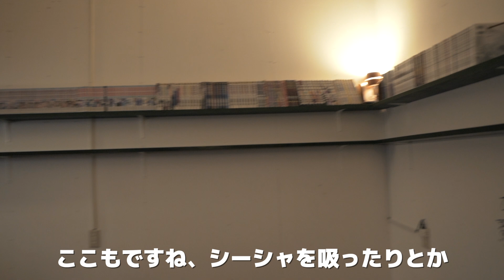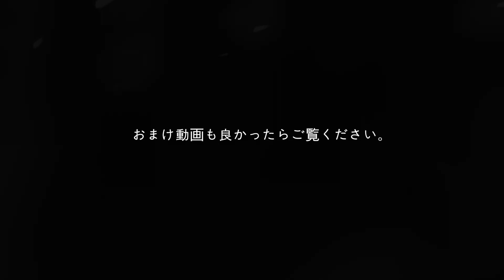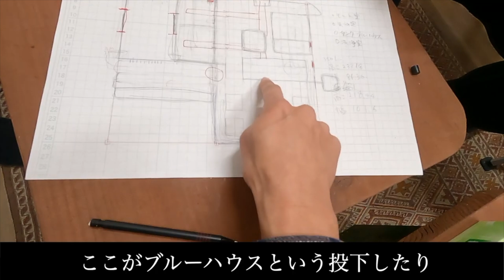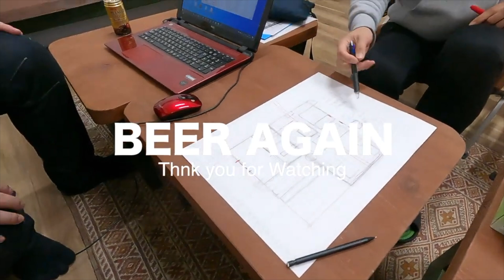【限定オープン】ヴィ・アゲインヴィレッジが遂に動き出します。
僕たちが作っています１組限定プライベートキャンプ場
ヴィ・アゲインヴィレッジが視聴者様限定でオープンしました。
今回はキャンプ場のご紹介をしています。
キャンピングカー＆トレーラー専用
１組限定
クラフトビール
シーシャ
富士山の天然水
色々楽しめるキャンプ場にしております。

・instagram毎日更新中です！フォロー宜しくお願いします。

＊＊＊RV専用貸切キャンプ場やってます。＊＊＊
・ヴィ・アゲインヴィレッジキャンプ場【只今視聴者さん限定プレオープン中】
・ライン公式アカウント登録も宜しくお願いします。これから特典出していきますよ！

PolarPro 82mm 可変ND
Gopro hero9